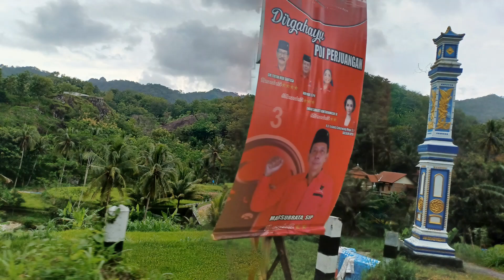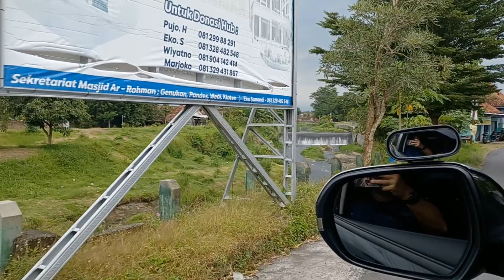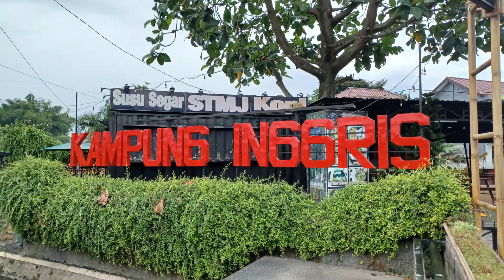Indonesia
Trip tp Lampung, Yogyakarta and Kediri...